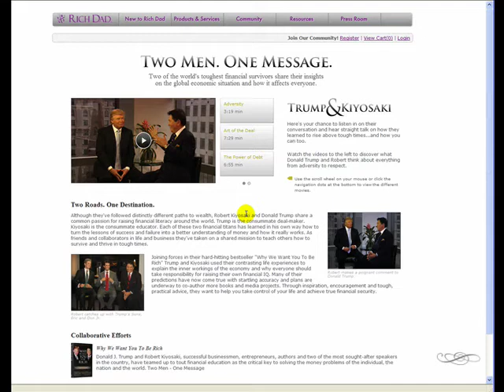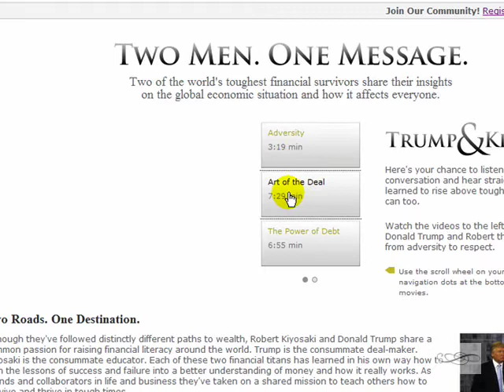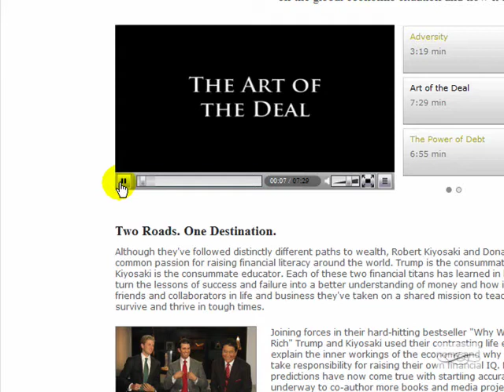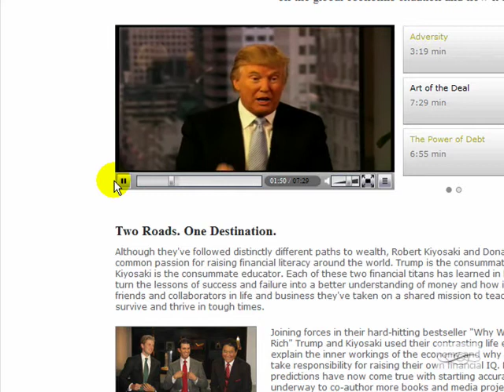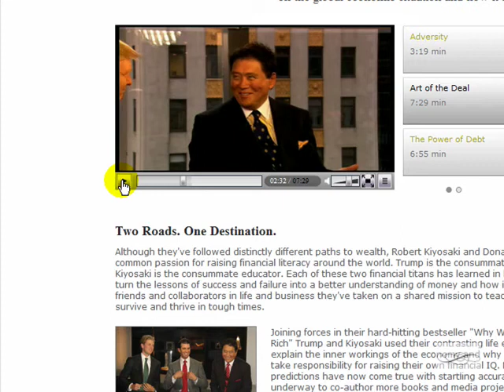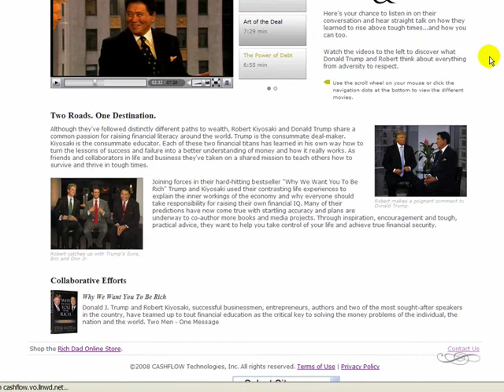Robert Kiyosaki and Donald Trump inside link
Robert Kiyosaki and Donald Trump insights, Two Men One Message:

Why we want you to be rich.

The Art of the Deal: